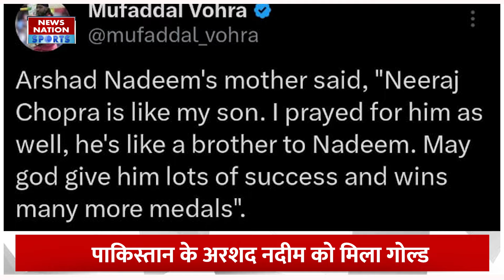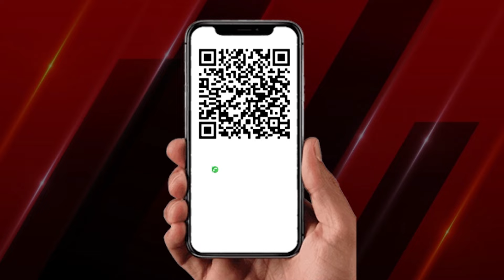Paris Olympics 2024: Arshad Nadeem की मां ने Neeraj Chopra के लिए बरसाया प्यार, जानिए क्या-क्या कहा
पेरिस ओलंपिक में जैवलिन थ्रो के फाइनल में पाकिस्तान के अरशद नदीम ने गोल्ड मेडल अपने नाम किया. वहीं इसी प्रतियोगिता में भारत के नीरज चोपड़ा को सिल्वर मेडल हासिल हुआ. इस मुकाबले में अरशद की जीत के बाद उनकी मां ने नीरज चोपड़ा के लिए जो बात कही है वो सच में दिल जीतने वाली है.

Pakistan's Arshad Nadeem won the gold medal in the final of javelin throw in Paris Olympics. In the same competition, India's Neeraj Chopra won the silver medal. After Arshad's victory in this match, what his mother said for Neeraj Chopra is really heart-winning.